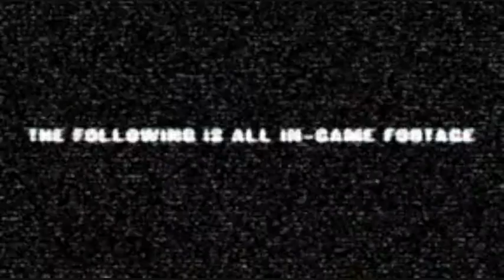Army of two 2 The 40th. day - debut trailer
System: PS-3, XBox 360, PSP
Genre: action